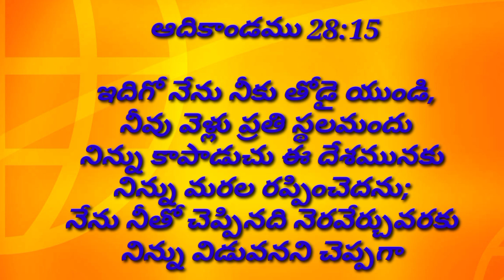Today's promise , November/ 23/2020,Daily blessing,in Telugu, PastorkJAYAPAUL